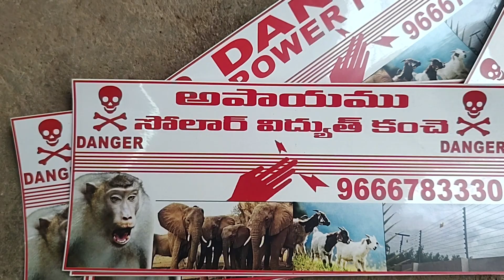monkey control solar power fencing material available in hyd 9666783330